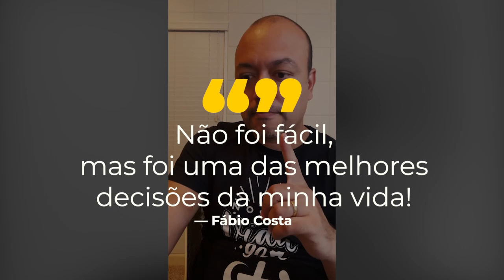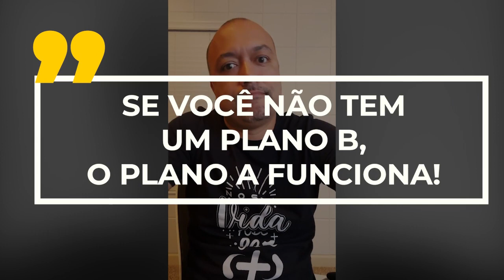O Poder da Decisão muda VIDAS 🔥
Talvez você esteja à beira de tomar alguma decisão em sua vida. Eu não tenho medo nenhum de falar para você: Vai lá e faz! 😉

A chave para o sucesso não está na mediocridade, depois que eu tomei a decisão de sair do meu emprego percebi que precisava me auto gerenciar para alcançar o sucesso que almejava. Foi através das minhas leituras que entendi o poder que as nossas decisões tinham de mudar a nossa vida. 🙌

A sua decisão deve estar fortemente conectado com o seu por quê para que assim você saia da média e alcance resultados cada vez maiores em sua vida. A decisão que tomei não foi fácil, mas foi uma das melhores decisões da minha vida. 😀

Acompanhe mais vídeos como esse no nosso programa do TalkHunter e entenda mais como O Poder da Decisão muda VIDAS: